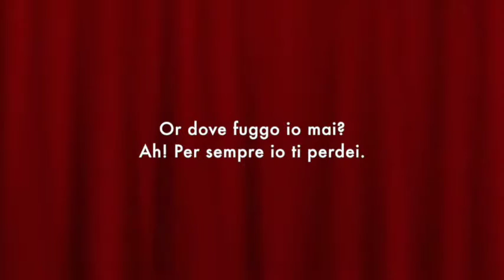“O Dove Fuggo Mai” da “I Puritani” - Gabriele Viviani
Dal primo atto de “I Puritani” di Vincenzo Bellini.
Gabriele Viviani, nei panni di Sir Riccardo Forth, canta "O dove fuggo io mai - Ah. Per sempre io ti perdei”.
Dal Comunale di Bologna, conduce Michele Mariotti.
Trasmessa da Rai5 - Con sottotitoli.